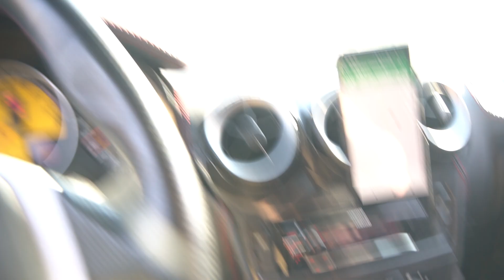Corvette, French for America!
Checking out Coffee and Cars in Killeen near Fort Hood and ran across this hilarious Corvette dude.

Primary Camera
Mavic Air Drone